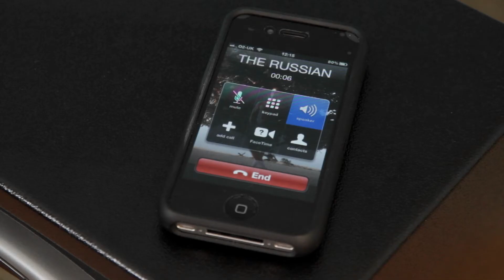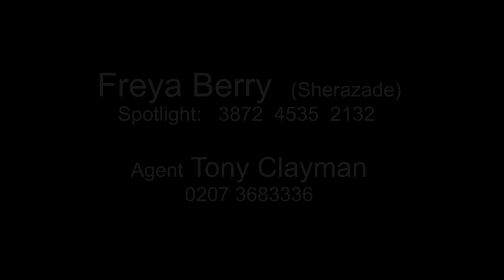Actress Scene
showreels filmed and edited
studio green screen or real locations